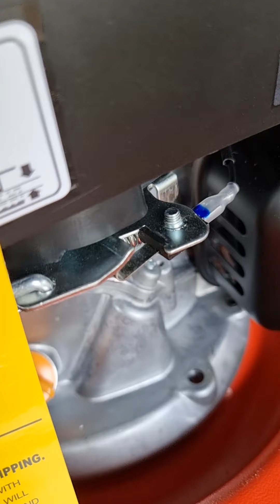Mesin Rumput Firman FLM 18H lown mower Firman Flm 18h // 085894722730//